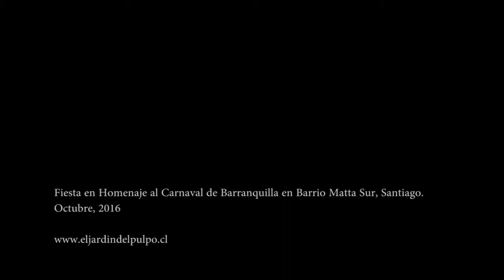Niños en carnaval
Fiesta en homenaje al Carnaval de Barranquilla en barrio Matta Sur, Santiago.
Octubre, 2016